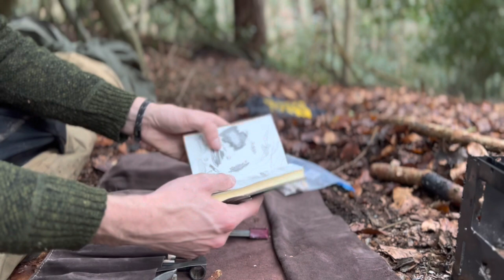1 day solo bushcraft - pinewood spill crop, bivy roll, fire in the bushbox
Nature is healing and Life, open your eyes and you will see some awesome things!
watch at my socialmedia channels! BIG THANKS

Schaut auch gerne bei meinen Partnern vorbei ✨

Leckere Naturprodukte & mehr 🌱

Danke für das anschauen des Videos 🍀
Zurück zur Natur

Das dürft ihr nie vergessen!
be real, be true, stay tude